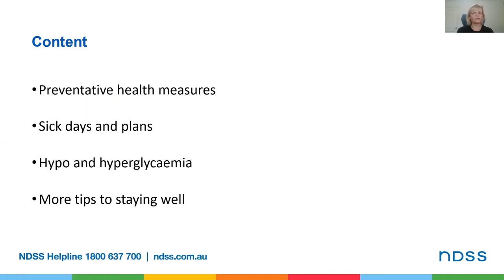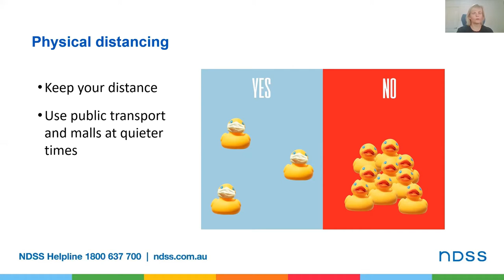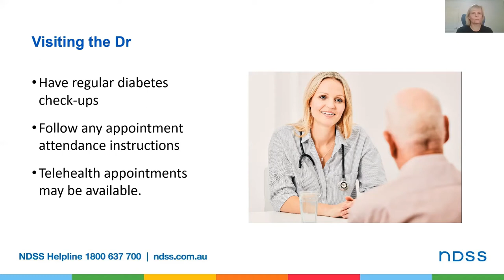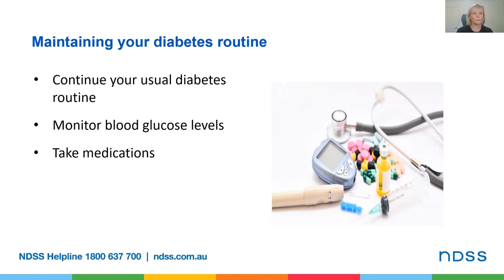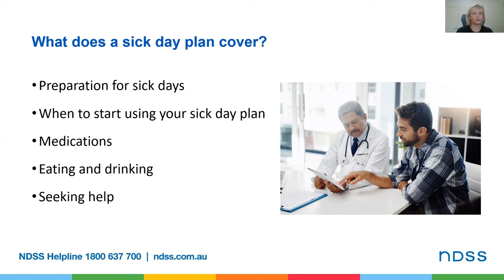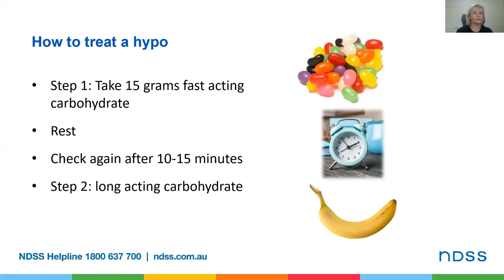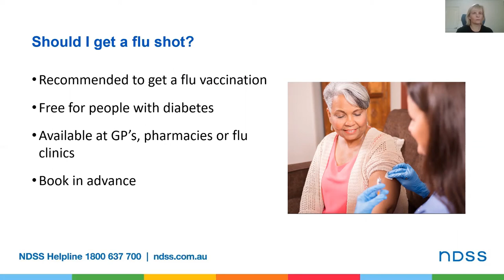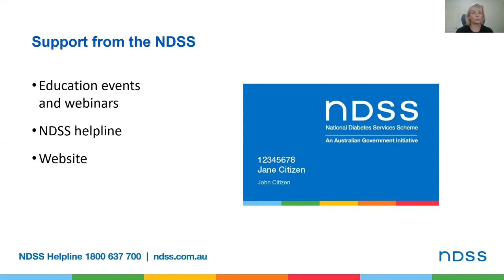Staying well with diabetes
Find out about the measures you can take to help prevent catching a virus. Our Credentialled Diabetes Educator will also discuss sick day plans, managing hypo and hyperglycaemia and some tips to stay well.